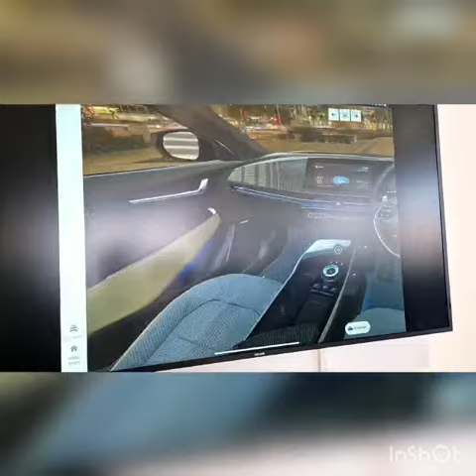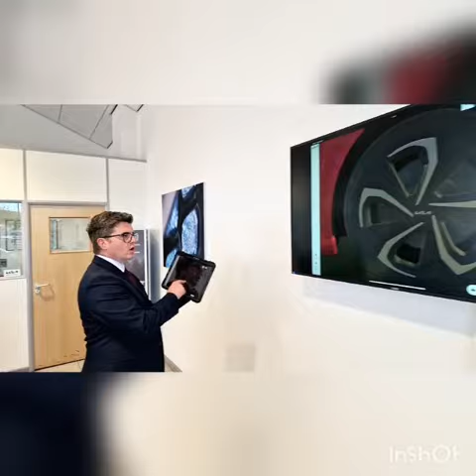OMC Kia - Showroom Showcase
Here at OMC Kia, we have the ability to showcase Kia’s entire product range.
We have a range of vehicles to test drive and a selection of vehicles on display in our showroom but these are just a small sample of what Kia have to offer.
Kia Showcase enables customers to experience different models, grades and colours of the Kia range using a 360 degree configurator. The car can be rotated and viewed from every angle, open doors to look inside and add accessories to the vehicle. Here is a short video to explain.
Whether it’s an EV6, All-New Niro, Sportage, or Picanto, our experts are on hand to help.